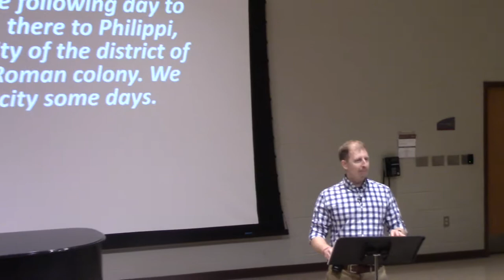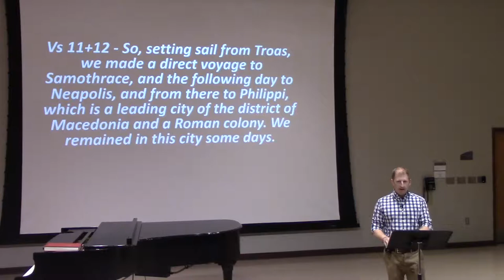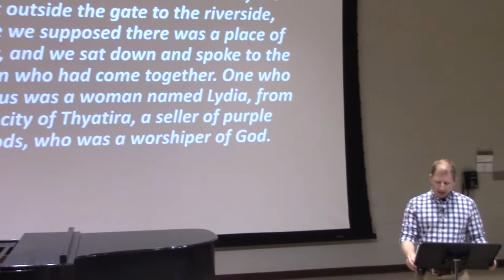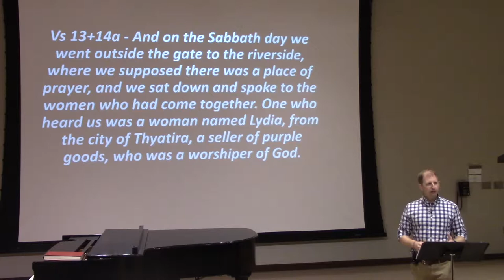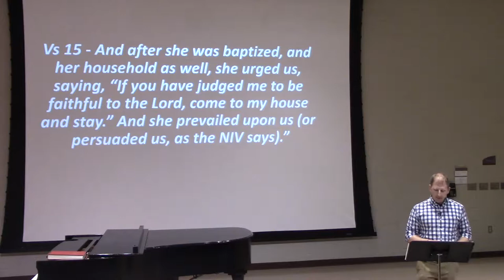Share It (The Gospel: Know It, Live It, Share It) - Week 3 Csehy 2019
Series: The Gospel: Know It, Live It, Share It

Speaker: Bill Cliff
Thursday Chapel
Acts 16:11-15